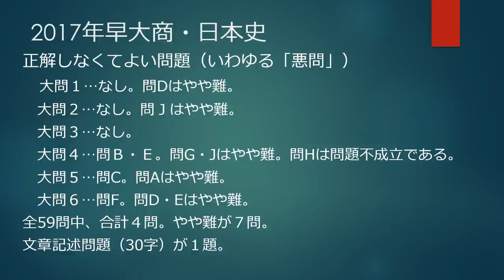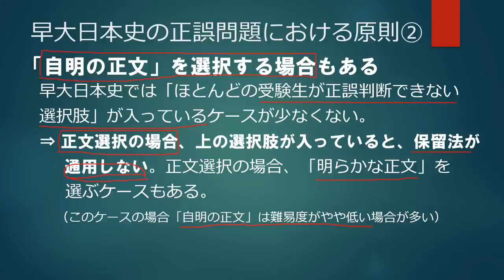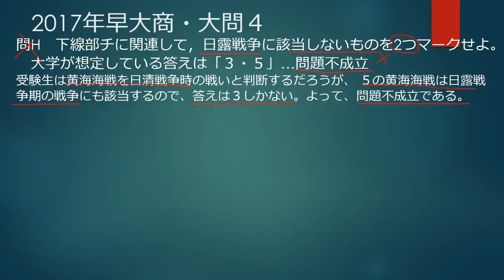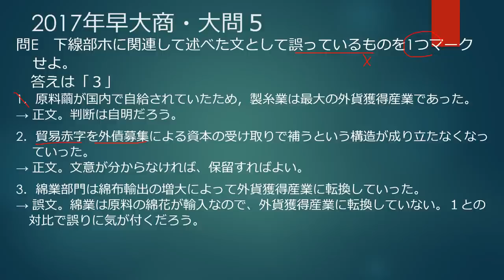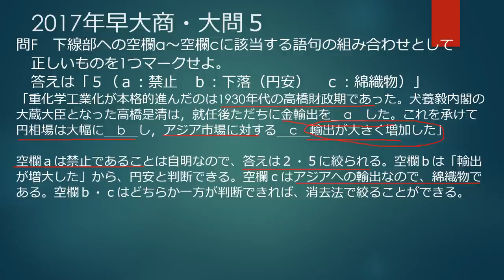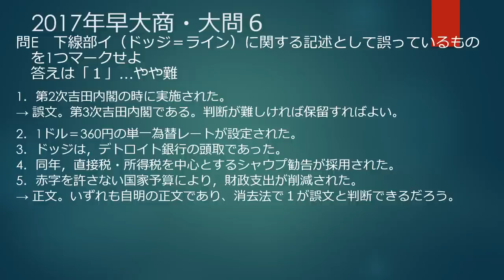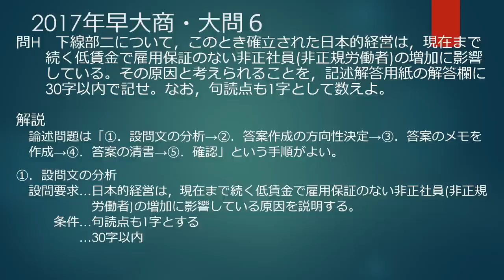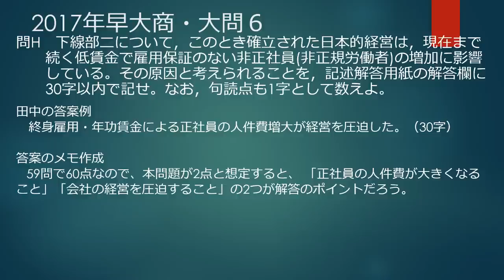2017早大商学部日本史全問解説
2017年度早大商学部（2017年2月実施）の解説動画です。
問題を手元に用意して、ご覧ください。